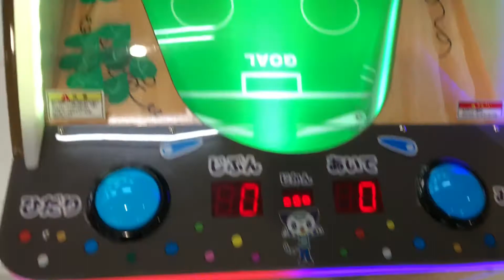Fulbito electrónico 24.9.20